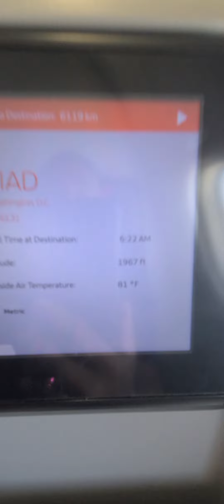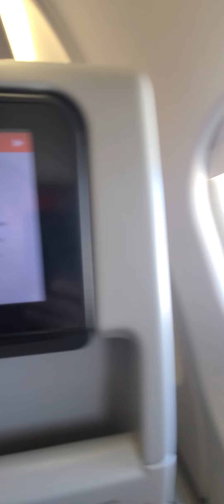Iberia Airlines Airbus A330-200 Pushback and Taxi. MAD to IAD. 07-2023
MAD to IAD . Push back from Madrid Barajas Intl Aiport July 2023.